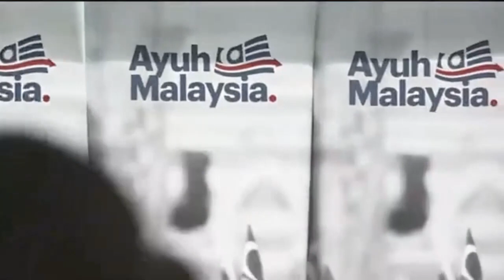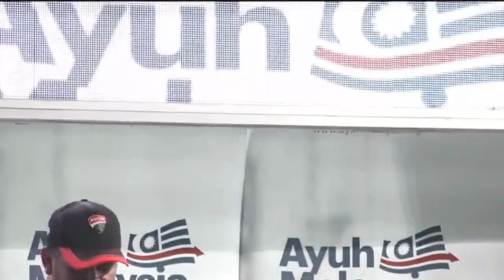BONGKAR !!! RAFIZI DEDAHKAN SKANDAL TERBARU MERIAM OPV??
lcs opv rafiziramli SETELAH PELBAGAI SKANDAL DIDEDAHKAN RAFIZI SEPERTI NFC, 1MDB, LCS KINI SATU LAGI SKANDAL TERBARU IAITU MERIAM OPV